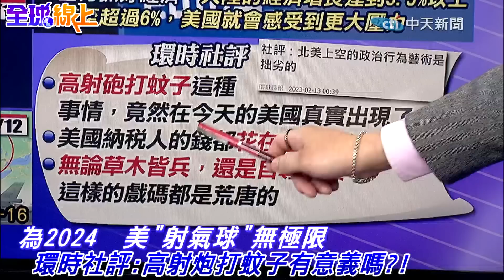美國瘋了? 氣球竟來自外星人?! 習近平回嗆 美才是間諜帝國@中天新聞CtiNews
責任小編:旁編